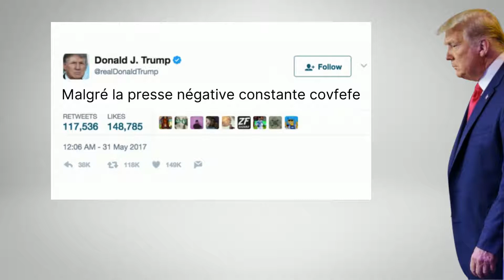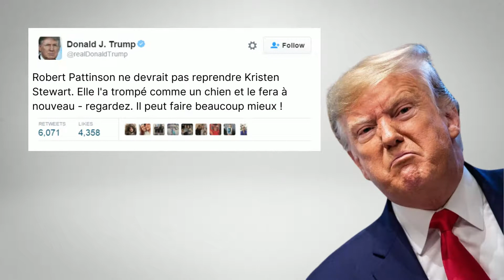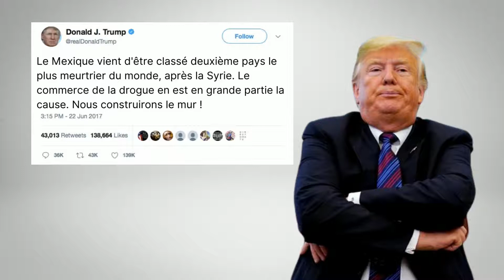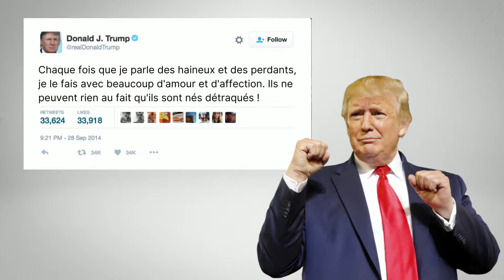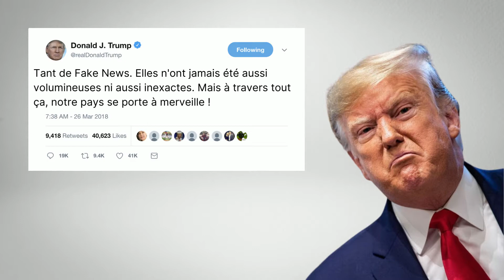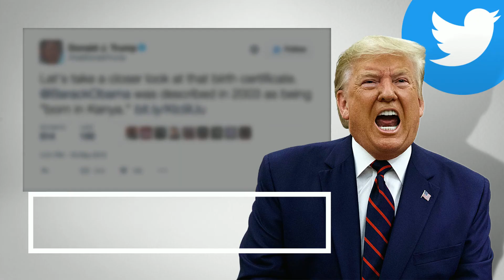Les Tweets Les Plus Drôles - Twitter Suspend Le Compte De Donald Trump: Les Tweets Les Plus Droles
Les Tweets Les Plus Drôles - Twitter Suspend Le Compte De Donald Trump: Les Tweets Les Plus Droles est un vidéo sur les tweets les plus absurdes de Donald Trump. Nous les avons traduit pour vous. Ce sont aussi les tweets les plus genants de Donald Trump. Ex Président des Etats-Unis.

00:00 Réchauffement Climatique
1:10 Les Mexicains
2:54 Les Vaccins
4:00 Paris